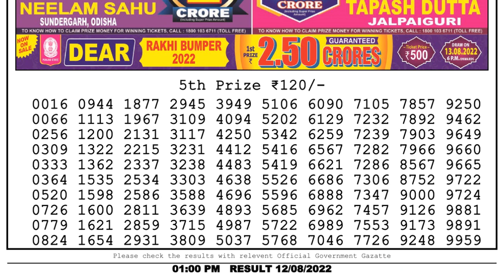Nagaland Lottery Sambad Live 1pm 12.08.22